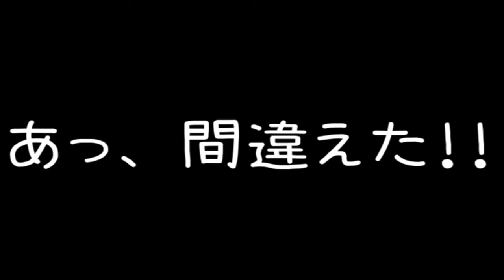【THE LAST OF US】第20話 ハンターの住処を探索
難易度：初級
前回、倒したハンター達の住処を探索します!!
初見プレイですので、操作は不慣れですが頑張ります！

※一部エコーがかかっています。ご了承下さい。